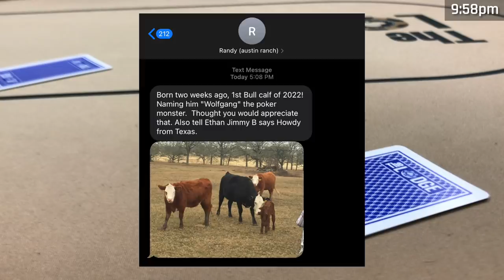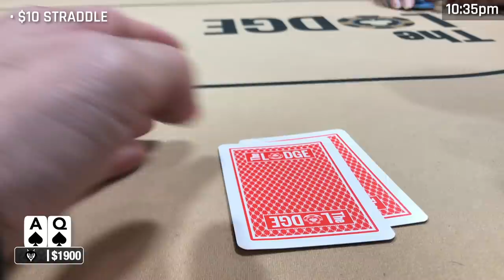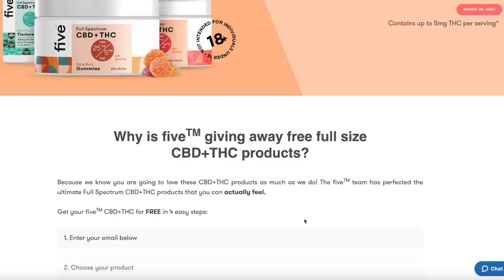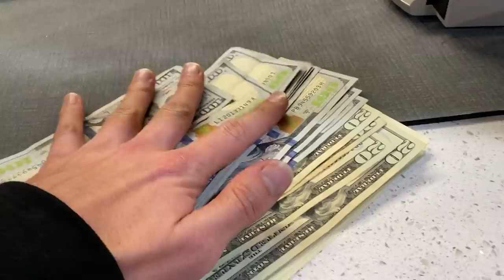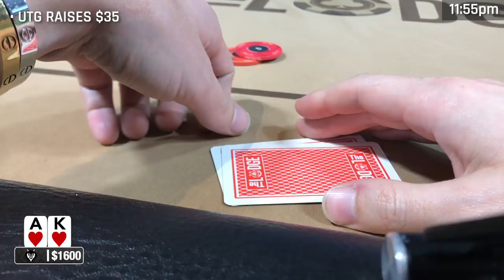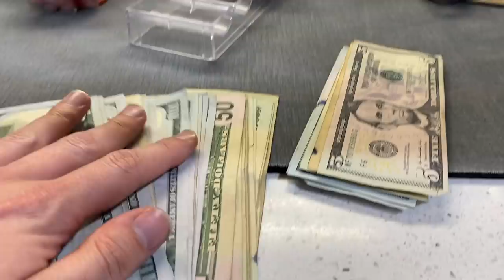$3200+ ALL-IN 5-BET POT at BRAD OWEN & ANDREW NEEME Meetup Game! | Poker Vlog #125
We fly to Austin, TX for the Monster Meetup at the Lodge with Brad Owen & Andrew Neeme!

0:00 Intro
0:17 Opening
1:29 Poker Hands
4:18 Five CBD
5:29 Poker Hands
9:56 Brad & Andrew Meetup